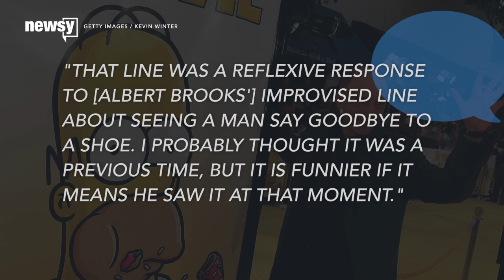An Improvised 'Simpsons' Line Is Destroying Relationships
If you're looking for a good head-scratcher, look no further than a 20-year-old episode of "The Simpsons."

"You like those moccasins? Look in your closet; there's a pair for you. Don't like them? Then neither do I! Get the hell out of here! Heh, ever see a guy say good-bye to a shoe?," Hank Scorpio says to Homer Simpson.

"Yes, once," Homer responds.

Let's pause it there. Was Homer referring to a previous instance or the one that just happened?

That's a debate fans of the show have had for years.

So, which is it? Surely, the the man who voices the line knows, right? According to Buzzfeed, the voice of Homer Simpson — Dan Castellaneta — isn't even sure.

He told the outlet: "That line was a reflexive response to [Albert Brooks'] improvised line about seeing a man say goodbye to a shoe. I probably thought it was a previous time, but it is funnier if it means he saw it at that moment."

Maybe we'll never know what Homer actually meant. In the meantime, Hank Scorpio's got something else to keep you occupied:

"You know who invented the hammock, Homer?" Scorpio asks.

"No," Homer said.

"That's something for you to do. Find that out," Scorpio said.

This video includes images from Getty Images and clips from Fox / "The Simpsons" and the Archive of American Television.